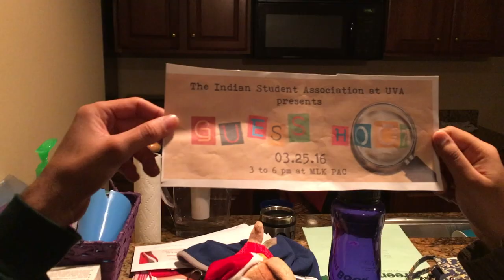ID17 Mannequin Challenge: Guess Hoo?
Can you solve the mystery and Guess Hoo did the crime? Save the date for India Day 2017: Guess Hoo? on March 25 from 3-6 PM at Martin Luther King, Jr. Performing Arts Center!